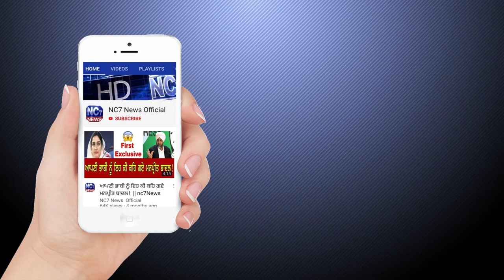Daily Hukamnama Sri Darbar Sahib Amritsar, Golden Temple 24 May 2020 ਅੱਜ ਦਾ ਹੁਕਾਨਾਮਾਂ Live